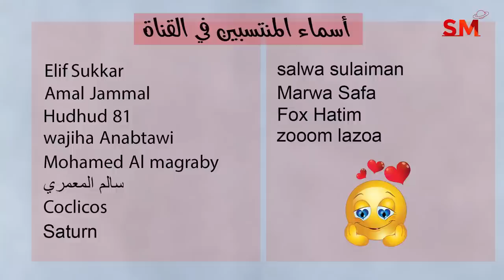توقعات الأبراج اليوم الأحد 12 شباط فبراير 2023 سعيد مناع